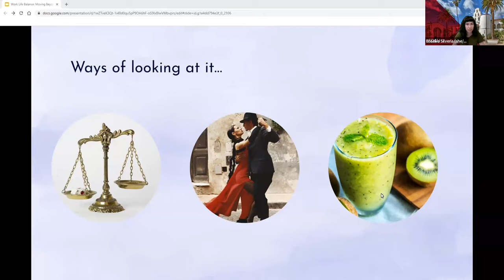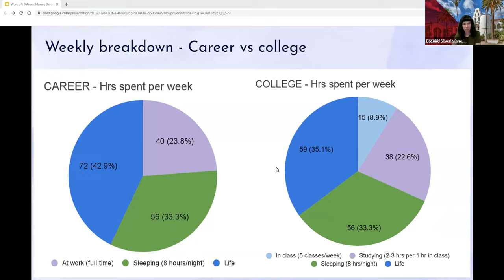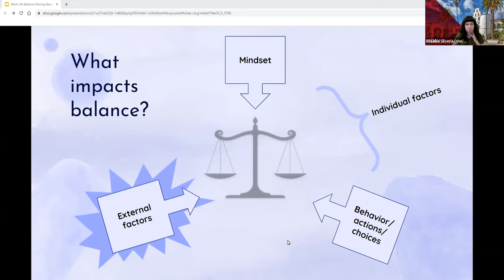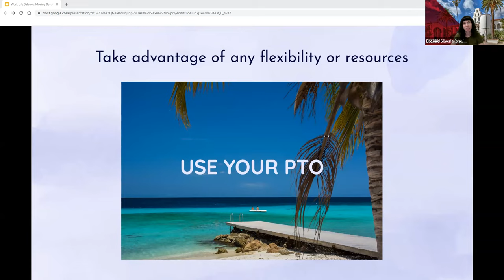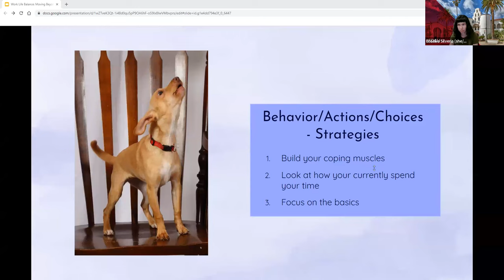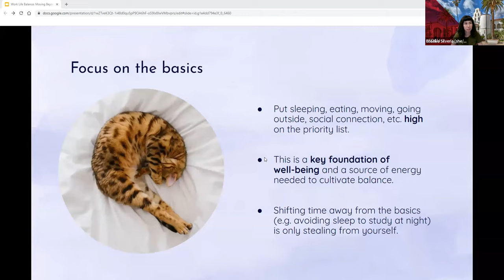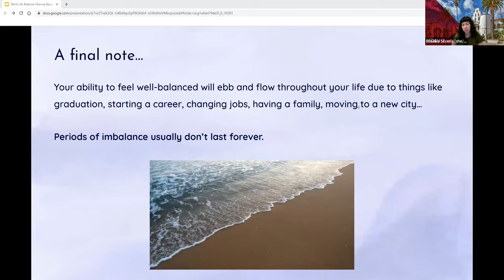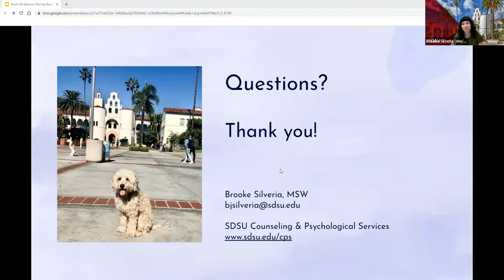ProDev Session: Work-Life Balance: Moving Beyond Self Care